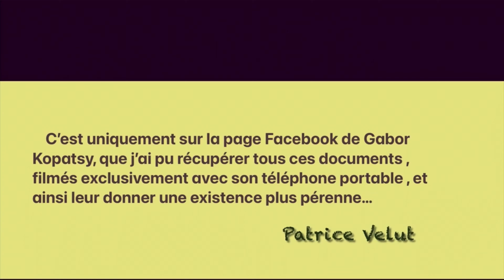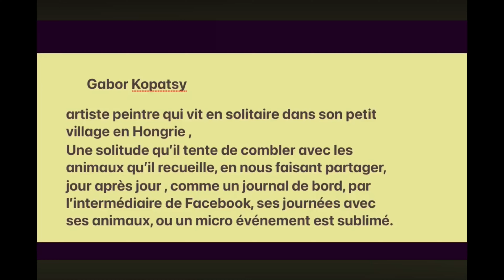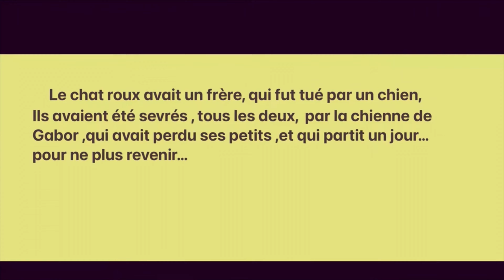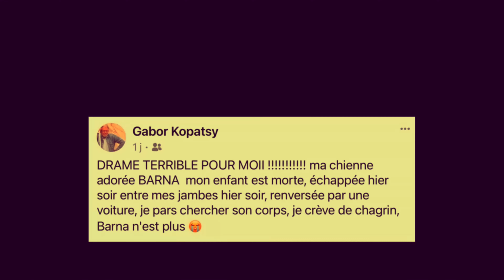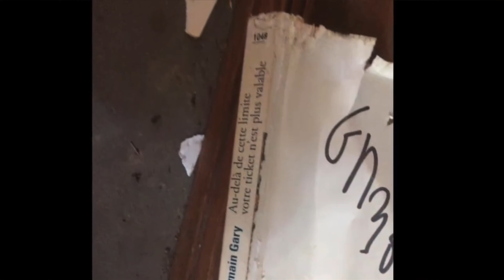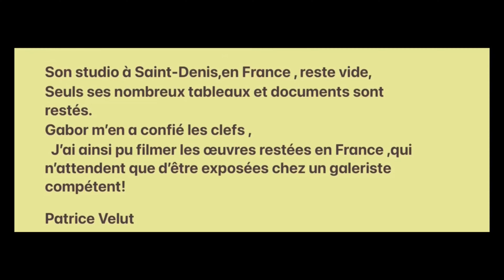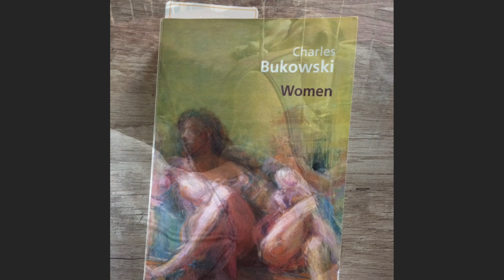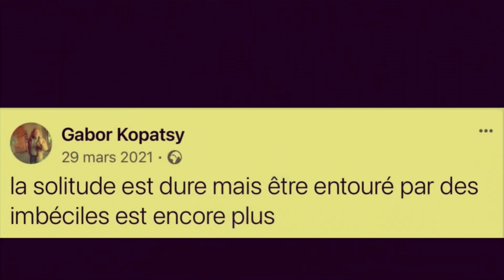Gabor Kopatsy. "Magány "